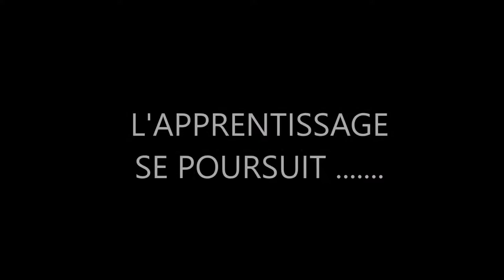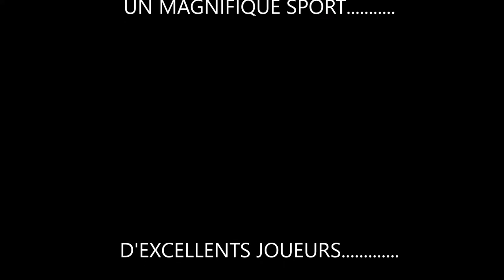predateur 2008 quebec 2016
PREDATEURS 2008 FINALISTE
CHALLENGE PREDATEUR QUEBEC 2016